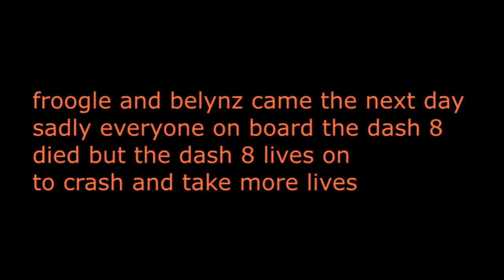memeing the fsx twitch guys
all u need to no about me is im a wanna be streamer